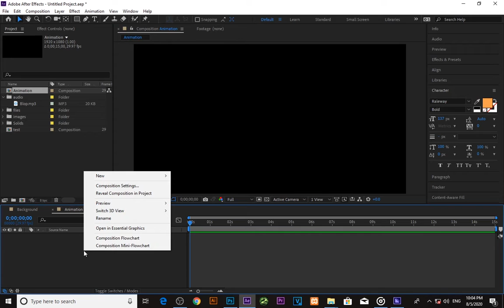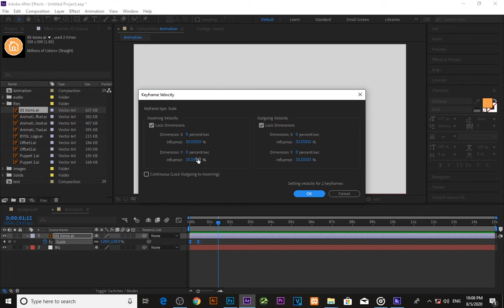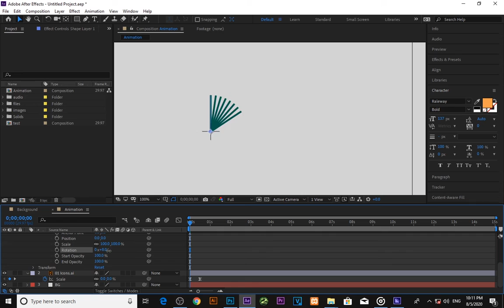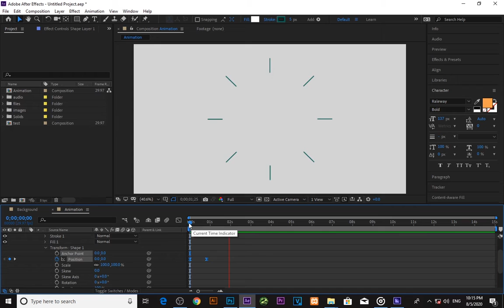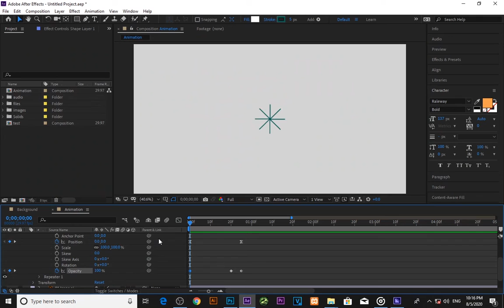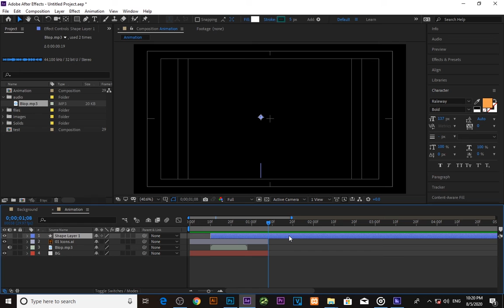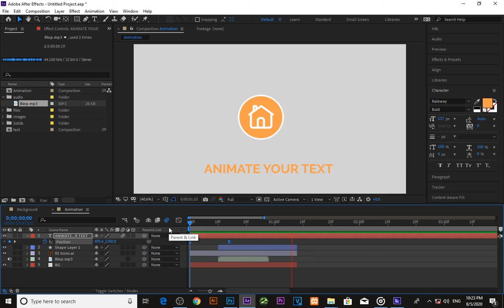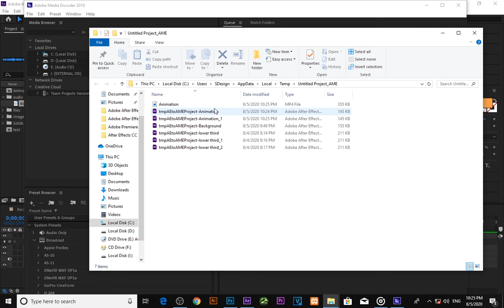Simple Animation Tutorial - After Effects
Animations in After Effects and cover the exact techniques that will help you get started animating in After Effects!   [ remember to click the 🔔 if you'd like YouTube notifications on our new uploads ] SDesign